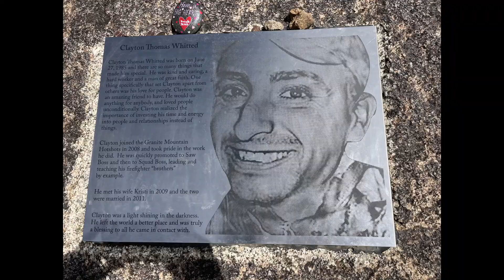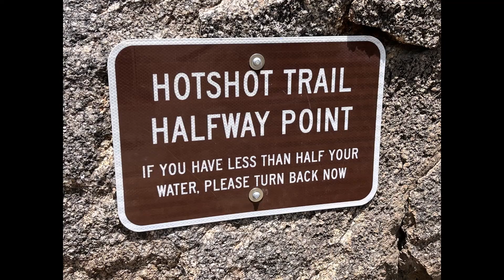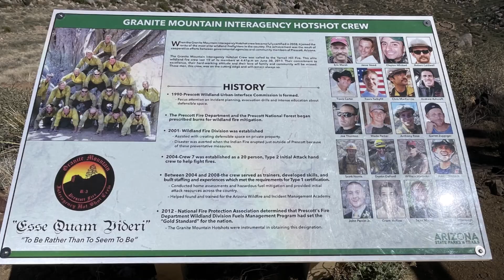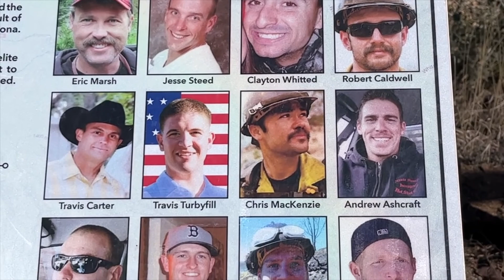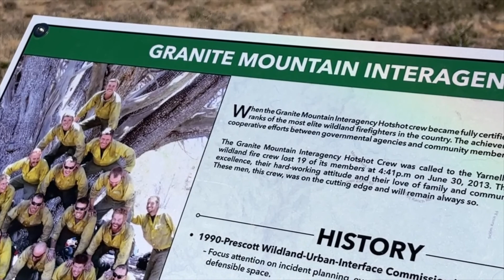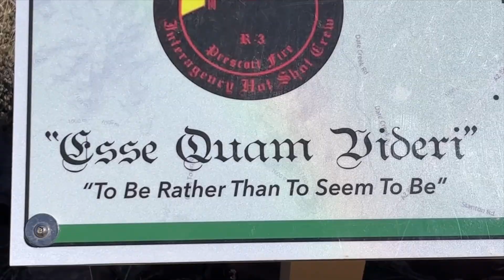2022 March 21 Granite Mountain Hotshots Memorial State Park in Yarnell AZ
Granite Mountain Hotshots Memorial State Park was dedicated in 2016 as a place to remember the 19 Granite Mountain Hotshot Firefighters who gave their lives on June 30, 2013 while fighting the Yarnell Hill Fire.

On March 21, 2022 a group of friends (Mark, Mary Lynn, Carla, Bill, Ginny, Tom, Dana, Robert, Melissa, Ned) traveled from Lake Havasu City Arizona to hike the trail to remember and honor these heroes.